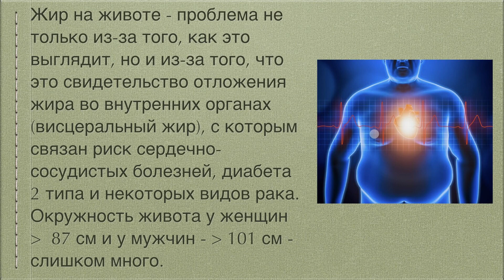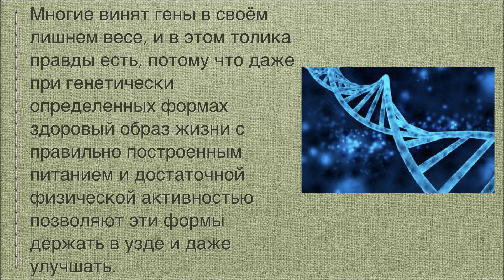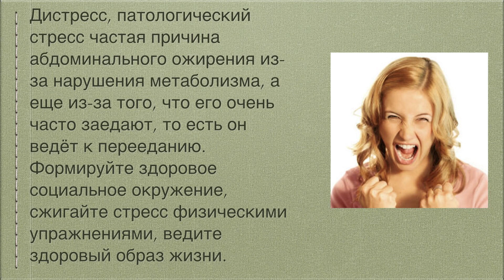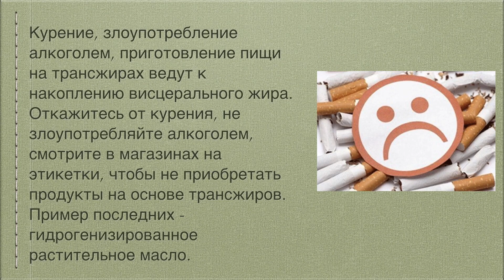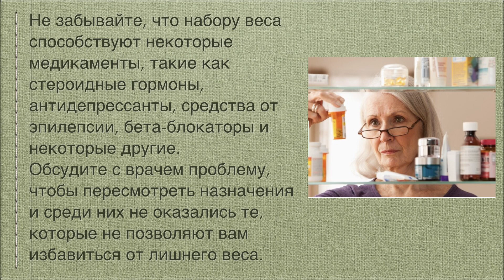Откуда берётся абдоминальное ожирение и как с ним бороться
Об этом видео:Абдоминальное, оно же висцеральное, ожирение несёт риски для здоровья и под уздой держать надо, и как поступать, в этом видео.